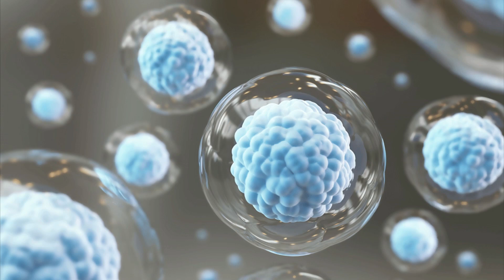Japan's Stem Cell Breakthrough Restores Vision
A groundbreaking advancement in Japan offers hope for reversing blindness caused by eye damage through stem cell technology.

At Osaka University Hospital, scientists have successfully restored vision in patients using induced pluripotent stem cells (iPSCs), derived from human blood.